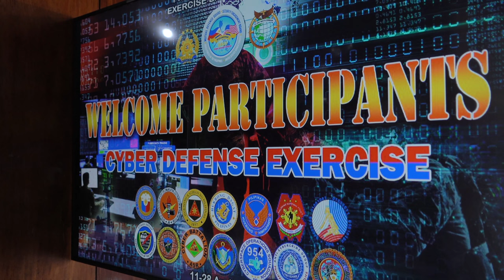Defending Together: Balikatan 23 Cyber Defense Exercise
U.S. and Philippine service members participating in a, cyber defense exercise, simulate attacks and defend against, cyber threats, during, exercise Balikatan 23, at Camp Aguinaldo, Philippines, April 14, 2023.

Balikatan 23 | Philippine and U.S. cyber defense exercise B-roll
CAMP AGUINALDO, PHILIPPINES
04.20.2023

 Balikatan 2023, the 38th iteration of the annual bilateral exercise between the Armed Forces of the Philippines and the U.S. military, featured an inaugural joint, bilateral cyber defense exercise. Five teams of cyber defense experts defended a simulated military network, critical civilian infrastructure and other digital nodes from simulated malign actors such as criminal gangs, hacker collectives and a fictitious nation-state. Balikatan provides a venue to modernize the U.S. Philippine Defense Alliance, and improve collective capabilities and interoperability. (U.S. Army video by Staff Sgt. Philip Ribas)

Film Credits: Video by Staff Sgt. Philip Ribas
Exercise Balikatan